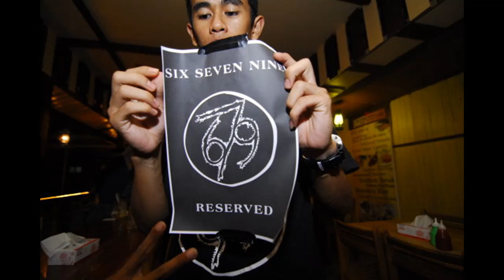6Seven9 - Chow Kit Road (Cover)